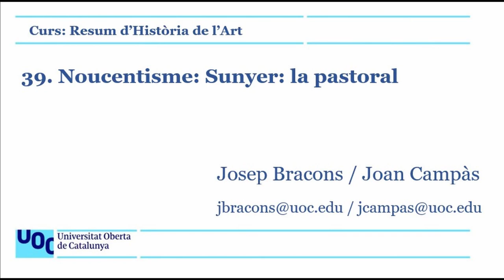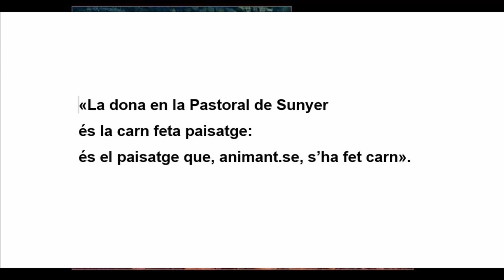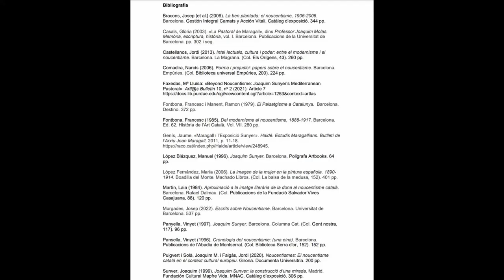39. Noucentisme: Sunyer: la Pastoral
Una breu introducció i descripció de la Pastoral de Sunyer. Forma part d'un resum d'Història de l'Art i d'una primera aproximació a l'anàlisi d'obres d'art.